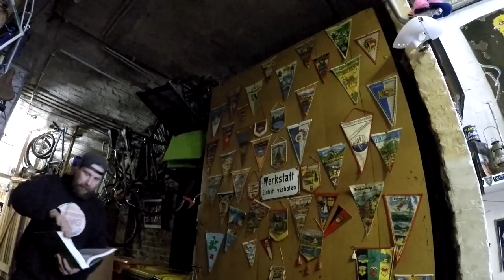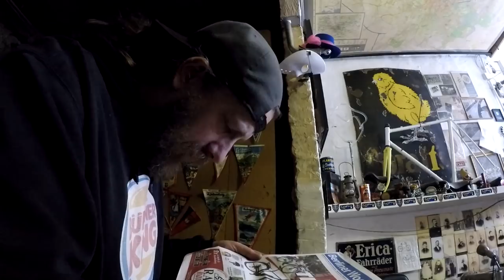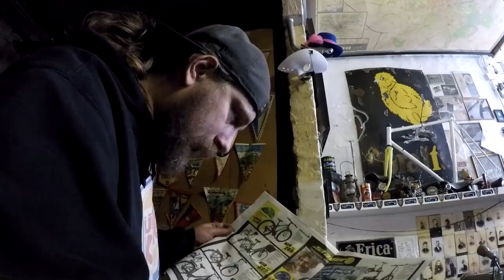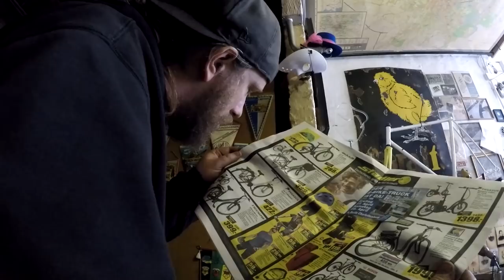Karsten kommt zum Frühstück + ein teurer Pegasus Rimini Neuaufbau, # 429 Tommys Vlog´s